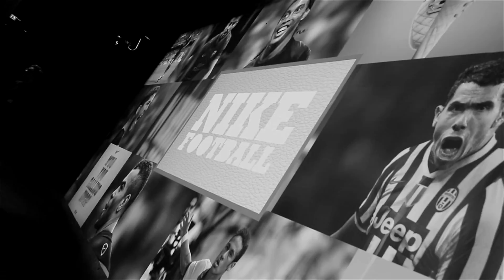Showreel - Finnur Kristjáns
Hér má sjá brot af verkum mínum. Kvikmyndataka, klipping og eftirvinnsla er unnin af mér og svo kem ég að hugmyndavinnslu af flestum þeirra